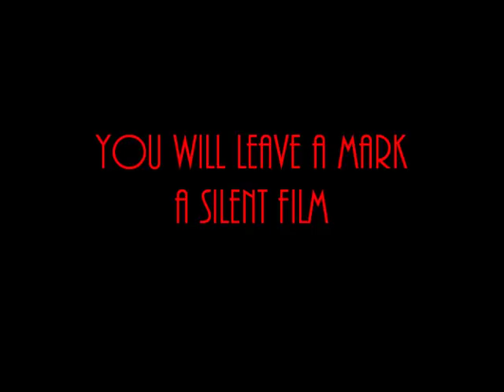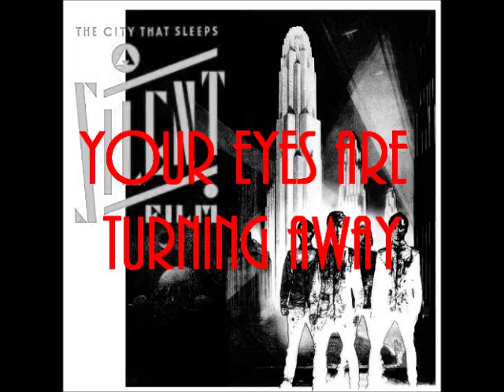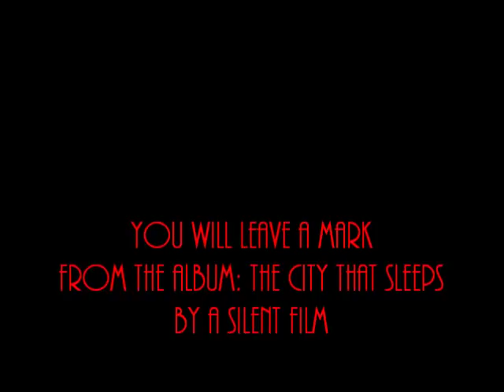You Will Leave A Mark - A Silent Film (lyrics)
You Will Leave A Mark by A Silent Film from the album The City That Sleeps

6/9/11: Wow! over 1,000 views!! thanks to everyone who watched, liked, shared, commented, and favorited! :D